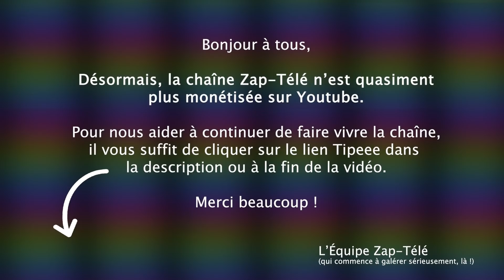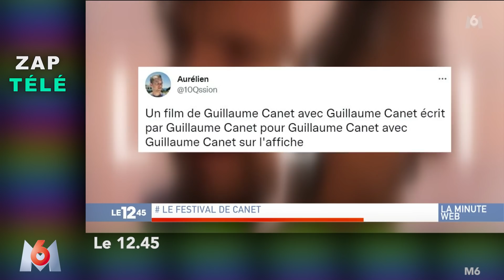[Zap Télé] C. Kelly offre une panoplie de d'Artagnan à E. Zemmour pour son anniversaire ! (01/09/21)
Un petit coup de pouce pour que la chaîne subsiste :
TIPEEE

Tour de vis pour les gamers, Fou rire chez Pascal Praud, Le cinéma selon A-E. Lemoine, Le festival de G. Canet, J-P. Pernaut et la Présidentielle, C. Kelly offre une panoplie de d'Artagnan à E. Zemmour, F. Di Vizio hors plateau, K. Merad taquine un cadreur...

Voici le Zap Télé du 1er septembre 2021 !